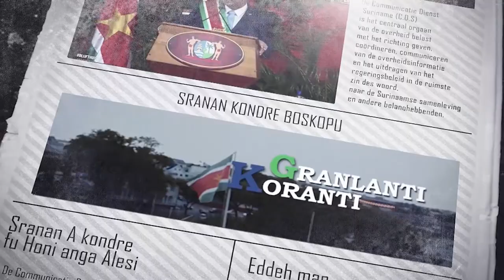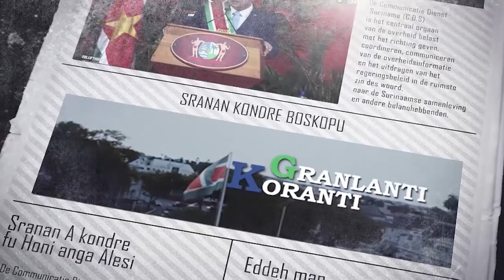𝔾ℝ𝔸ℕ𝕃𝔸ℕ𝕋𝕀 𝕂𝕆ℝ𝔸ℕ𝕋𝕀 (JAVAANS) DD 24 DECEMBER 2021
De onderwerpen in deze aflevering zijn:
- Infosessie IMF via Zoom meeting
- Nieuwe leiding Tripartiet Overleg orgaan
- Omicron variant nog niet in Suriname